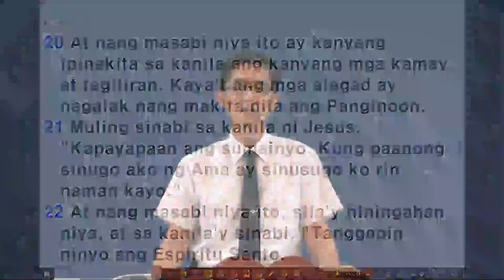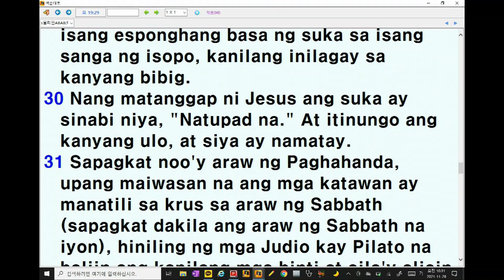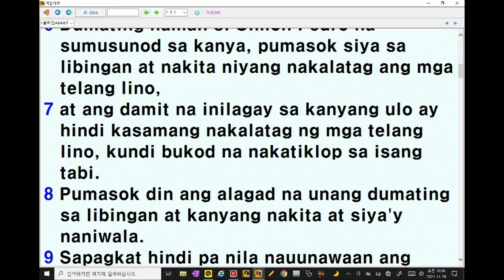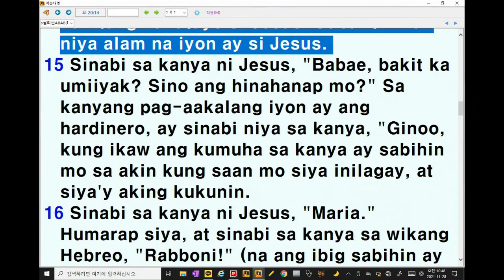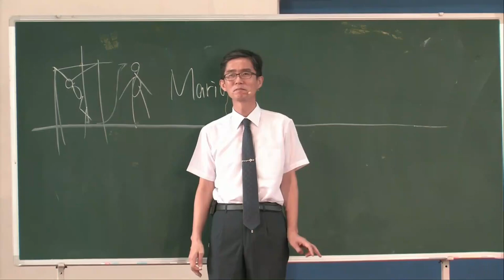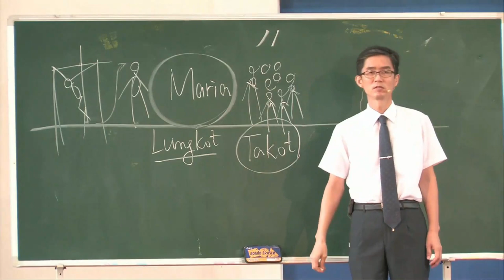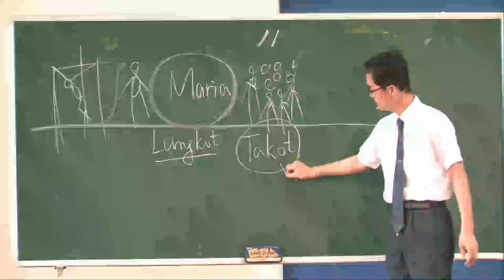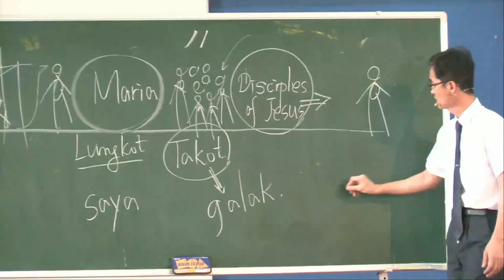The Resurrection of Jesus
Lord's Day Sermon (December 5, 2021)